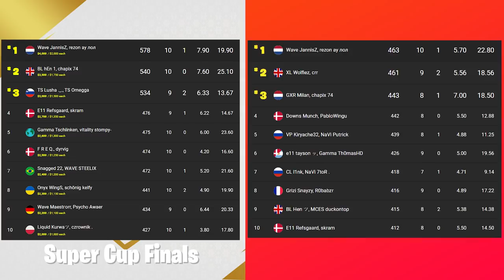How Rezon & JannisZ Won the $1 MILLION Super Cup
In this video I cover how Rezon & JannisZ won the Marvel $1 Million Super cup!

00:00 Intro
00:22 General Format and Playstyle
01:51 Rezon 1v2 Breakdown
03:48 Defensive Cone Edits
04:34 Dealing with Low Materials
06:30 How they Used Mythics

Support a Creator Code: Reisshub